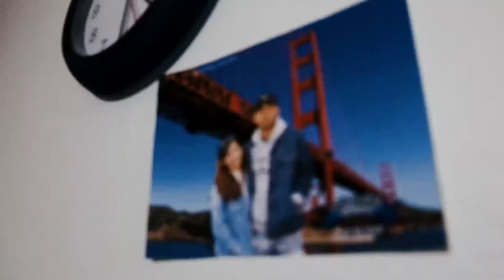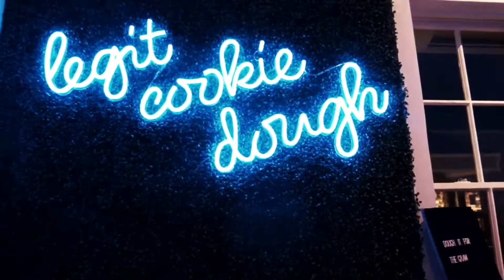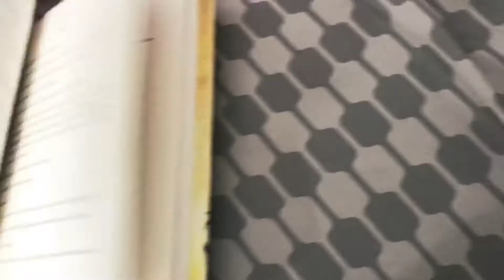The Past 12 Months...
Late upload!

I'm lost for words on how amazing it has been to share this one hell of a beautiful life with you.
My heart is yours, Gerald. 😘💖